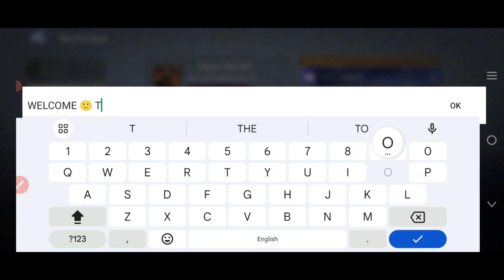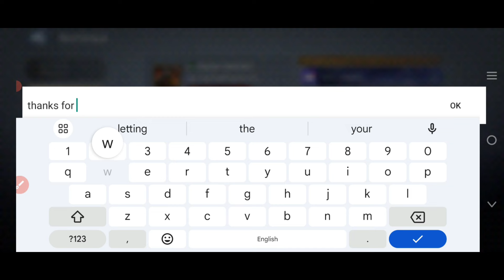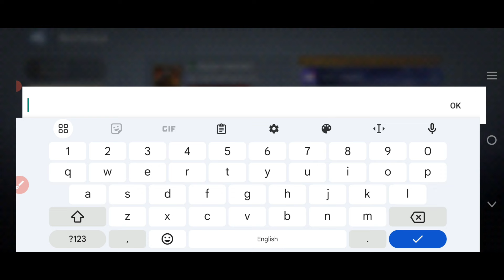October☑️Watcher of Realms Working New Active Promo Codes 2024 || Watcher of Realms Redeem Code